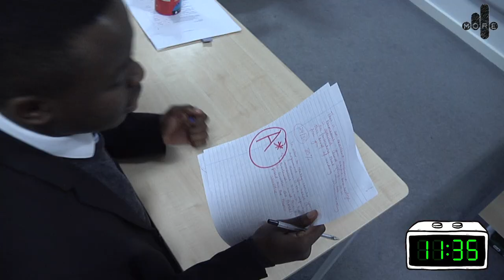Cant Be Asked Trailer[Educating Yorkshire Remake] Media A2 Level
This is my final A2 Media Studies project, it's a trailer for a school documentary/reality TV show 'Cant Be Asked'.
Thank you to everyone who was involved, and enjoy.